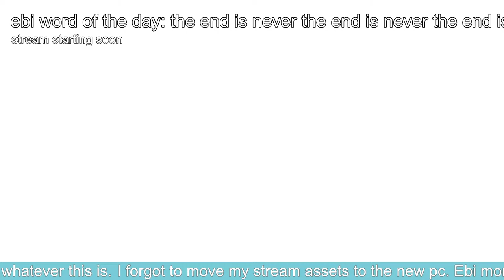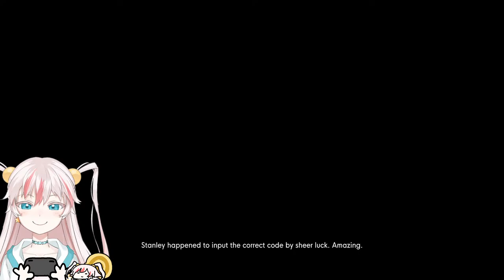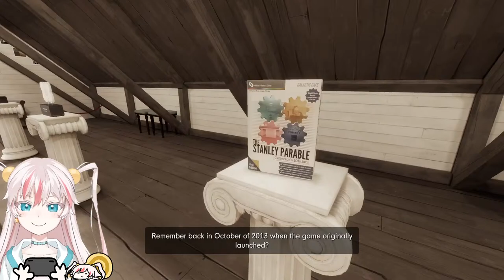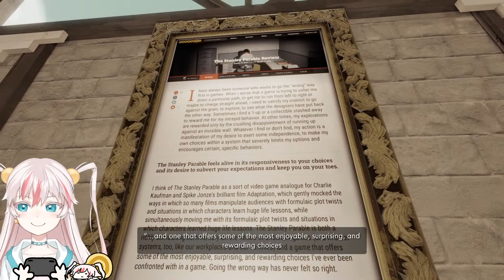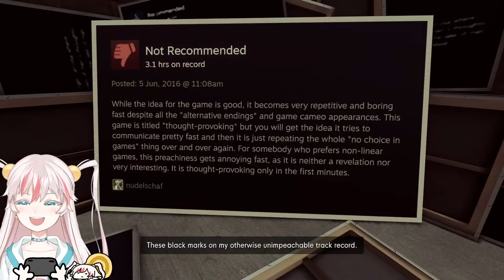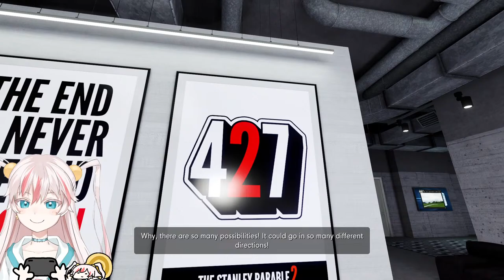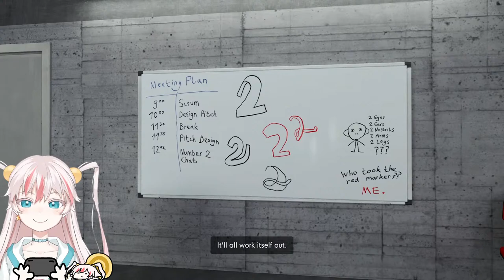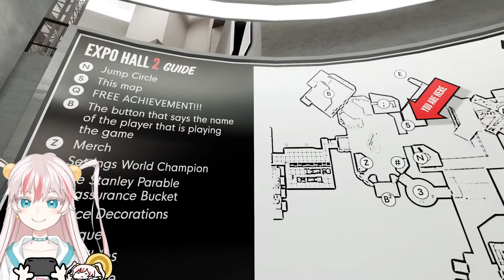【THE STANLEY PARABLE: ULTRA DELUXE】 This is the story of a shrimp named Ebi...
There's new endings to get! Let's explore the brand new Stanley Parable game!

♡ Viewer Rules ♡
- If you see spam or trolling, don't acknowledge it.
- Don't reveal anyone's personal information, including your own.
- Please don't bring up other streamers unless I mention them.
- Don't backseat me or spoil the game!

While I'm only able to speak in English, you're free to chat in any language as long as you follow the rules!

♡ About Me ♡
General tag ▹
Art tag ▹
Fanmark ▹ 🦐

Henlo henlo!! My name is Ushio Ebi! I'm a shrimp who likes making music. I hope we can become good friends!!

(And if you're reading this, I hope you have an amazing day!!)